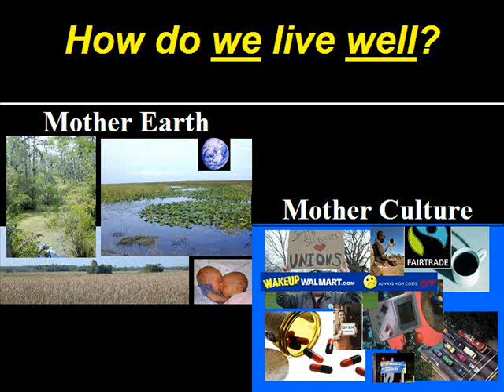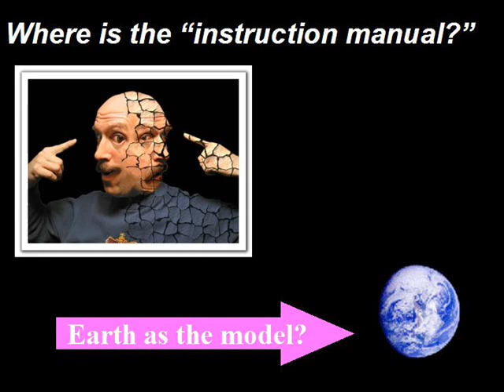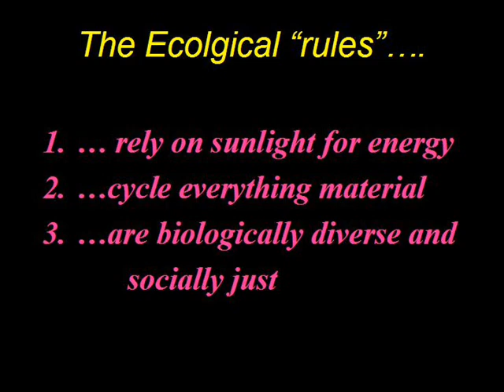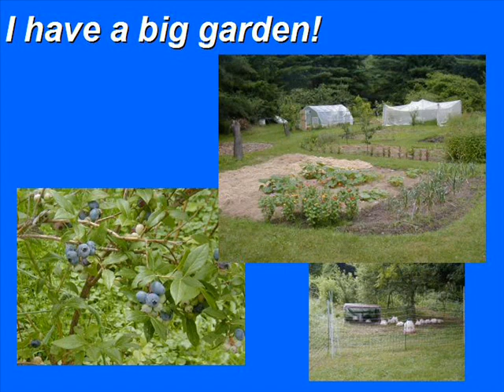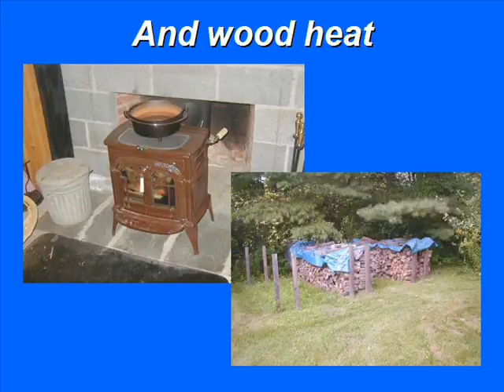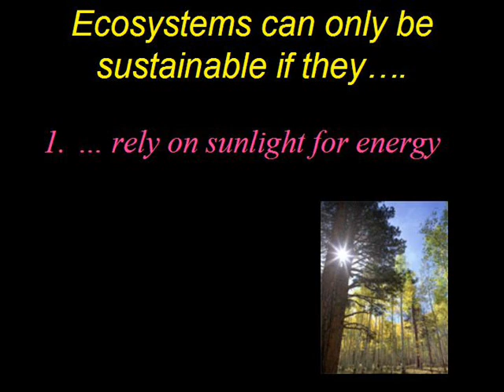Use Solar Energy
Part of a presentation on the "rules of ecology" given by John Gerber to the UMass Sustainable Living class focused on the use of solar energy in the home and garden.